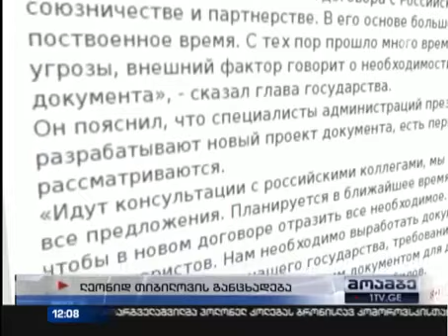მოსკოვი ოკუპირებულ ცხინვალთან ე. წ. ხელშეკრულებაზე მუშაობას განაგრძობს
სოხუმის შემდეგ მოსკოვი ოკუპირებულ ცხინვალთან ეგრეთ წოდებულ ხელშეკრულებაზე მუშაობას განაგრძობს. დე ფაქტო რეჟიმი განცხადებას თითქმის ყოველდღიურ რეჟიმში აკეთებს და ხაზს უსვამს, რომ არსებობს ახალი საფრთხეები, რომლის გამოც, სამხრეთ ოსეთმა კრემლთან შეთანმხება უნდა დადოს.

ცხინვალის საოკუპაციო რეჟიმის ლიდერმა სააგენტოებს განუცხადა, რომ რუს კოლეგებთან კონსულტაციები მიმდინარეობს. და მისი მთავრობა უხლოეს პერიოდში მთელ რიგ დოკუმენტებს შეისწავლის.

ლეონიდ თიბილოვმა ასევე განაცხადა, რომ ამ დოკუმენტში გაითვალისწინებენ ცხინვალის რეგიონის ინტერესს და ეგრეთ წოდებულ კონსტიტუციას.

კრემლის ეგრეთ წოდებულ შეთანხმებებს საქართველოს ოკუპირებულ რეგიონებთან საერთაშორისო საზოგადოება ცალსახად გმობს და მოუწოდებს რუსეთს, პატივი სცეს ქვეყნის ტერიტორიულ მთლიანობას.